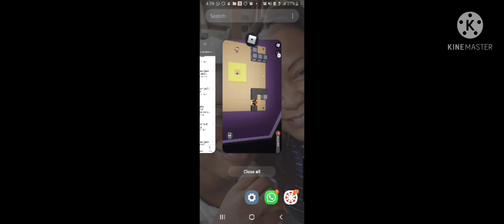loomian legacy (part 10) the robo battle